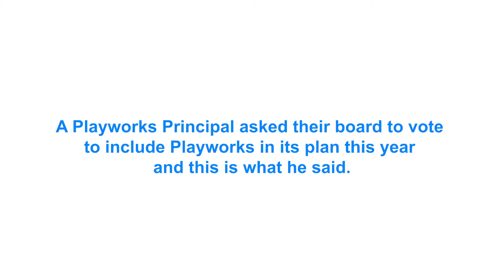Testimonial: Assistant Principal Julio Nuñez supports Playworks in Philadelphia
Hear why Assistant Principal Julio Nuñez from Philip H. Sheridan Elementary School in Philadelphia, PA supports Playworks.